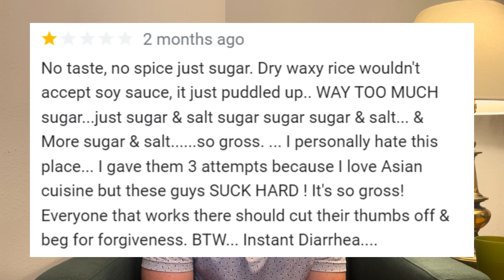Funny One Star Panda Express Reviews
Man, y'all ever been to Panda Express or what. I have, but it's been awhile tbh with you. You know I'll keep it real one hundo p with y'all. I ain't no snitch.

Anyway, here are some funny one star panda express reviews. You know, as it said in the title. In the thumbnail I was really trying to capture the essence of "fear, anxiety, terror, and yet, somehow, still hope". If that wasn't communicated faithfully by the picture then idk what to tell ya.

I ramble too much in these descriptions, but that's ok. Nobody reads them. My wife doesn't even read these. My mom doesn't even know I have a YouTube channel. My son can't speak English but he's like one years old so we gotta give him some grace. Anyways, have a great day.

CHAPTERS:
00:00 - 03:26 Rond
03:27 - 05:04 Luis
05:05 - 08:12 Sonny
08:13 - 08:42 Joe
08:43 - 09:53 John
09:54 - 11:22 lazeralien
11:23 - 11:53 Roberto
11:54 - 12:29 Outro